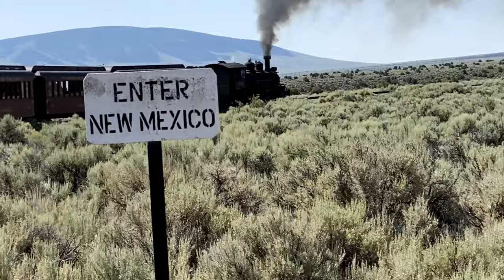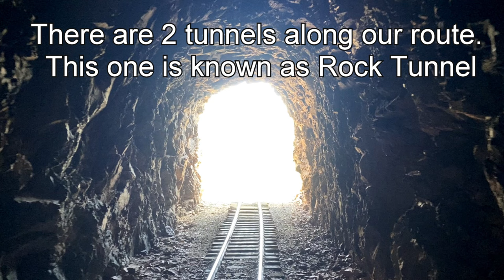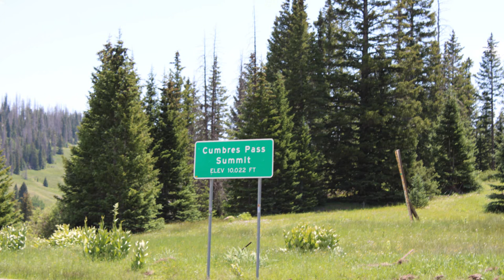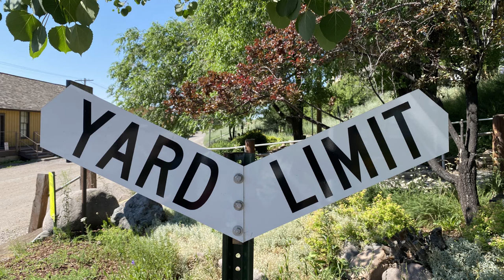Cumbres and Toltec Historic Steam Train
Our friends Jake and Vicki joined us recently on a trip to Chama New Mexico to ride the Cumbres and Toltec Historic Steam Train. This was an awesome trip that I won’t soon forget. I have to give a shout out to Jake & Vicki Somers and my hubby Bob who contributed their pics and videos for me to make this video possible. Enjoy! Pam

Ride this train By: Robson Carver
Catch the next ride By: Rune Dale
Fed up with us By: Loving Caliber